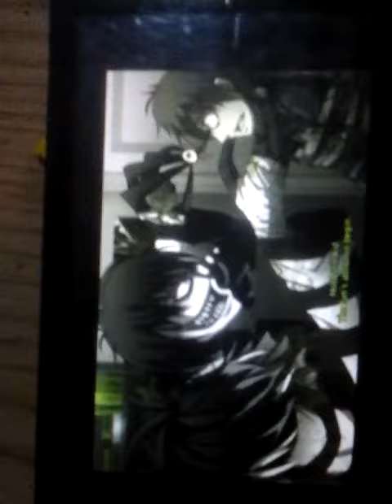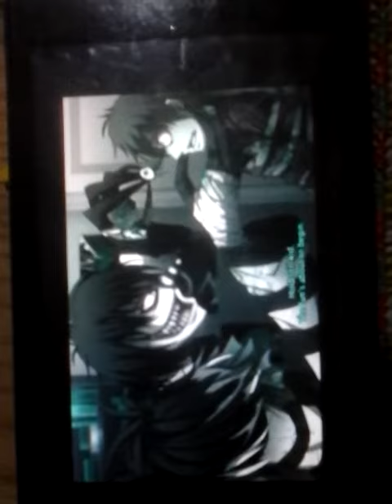Laughing Jack - Monster ~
Mình mới làm video , lên mn thông cảm nha ^^ , nhận xét video mình làm nha ^^